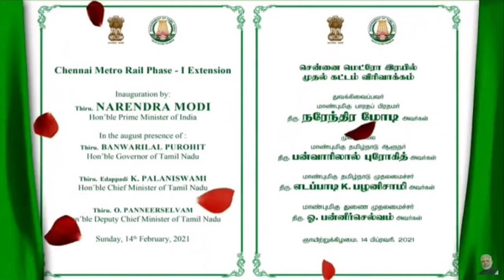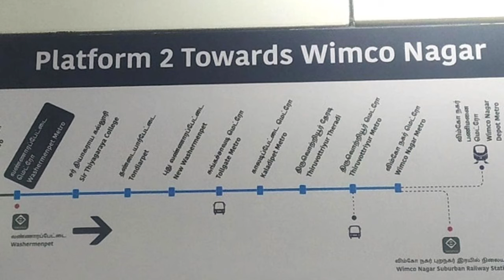Chennai Metro Rail Phase-1 Extension।Chennai Metro Rail PM Modi Inauguration।India Channai Metro Rai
Chennai Metro Rail Inauguration India PM modi...
Chennai Metro Rail Phase-1 Extension information.